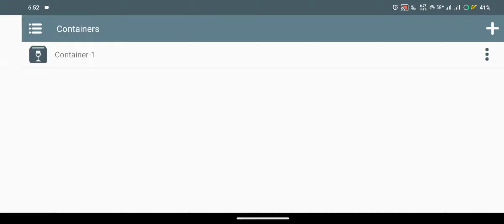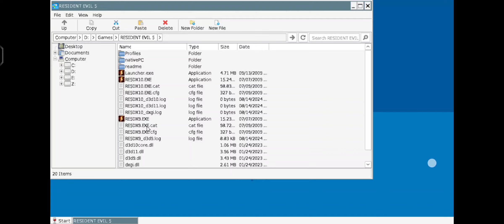Resident Evil 5 Gameplay Android Winlator Emulator & Settings 60 Fps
Device Name: iQOO Neo9 Pro
Supercomputing Chip Q1

Processor:
3.2 GHz Snapdragon®
8 Gen 2 Mobile Platform Octa-core

Android : 14
GPU: Adreno 740
Phone Storage 8/256 GB
Root - Yes

Game Information:
Game Title: Resident Evil 5 (PC)
Game Size: 6.56GB After Installation

©️Content on this video is for educational use only.

Note: This Video Upload Only Entertainment Purposes